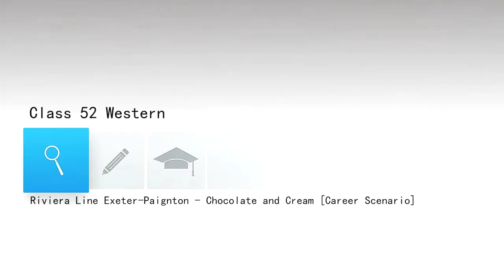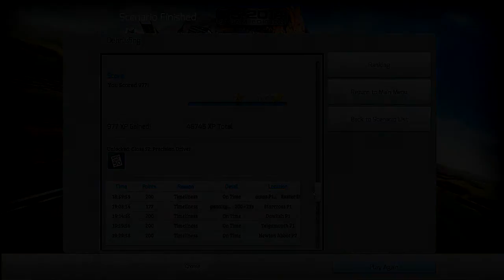Chocolate And Cream - Career Scenario - Train Simulator 2014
My thoughts on the Scenario:
Nice to actually see some AI on the Lines in this Scenario. Let's just hope more will come in this manner.

Personal Notes:
Made a mess of a couple of my stops, but over shooting the Platform, but not to drastically.

Scenario Description: At the end of a long Railtour from Paddington, your locomotive is to hail its train over the world famous Dawlish sea wall. Finish the last leg of this tour with a stopping service to Newton Abbot.

Route: Riviera Line Exeter-Paignton.
Start at Exeter St. Davids Platform 4:
Depart: 02:34
Pickup at Exeter St. Thomas Platform 1:
Approach: 03:52 - Arrive: 04:52 - Depart: 05:38
Pickup at Starcross Platform 1:
Approach: 12:46 - Arrive: 13:46 - Depart: 14:30
Go Via Dawlish Warren Down Main:
Arrive: 17:14
Pickup at Dawlish Platform 1:
Approach: 18:30 - Arrive: 19:30 - Depart: 20:30
Pickup at Teignmouth Platform 1:
Approach: 23:32 - Arrive: 24:32 - Depart: 25:34
Stop at Newton Abbot Platform 2:
Approach: 33:44 - Arrive: 34:44 - Scoring: 35:30

Class 52 Western Type 4 Diesel Hydraulic Locomotive Information:

Total Built: 74
Weight: 108t
Length: 68'0"
Max TE: 66,700 lb/ft
Max Speed: 100

Introduced from 1961 on, the class comprised 74 locomotives, which were constructed at Swindon, and Crewe.

The locomotives were numbered D1000 to D1073, all carried names with the prefix Western ?

The last member of the class was constructed in 1946.

Withdrawals of the class commenced in the early seventies.